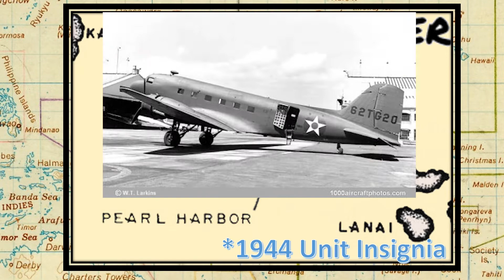27, 28, & 29 May 1942: A Walk through the War Ep. 63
As Alaska thaws, P-40s, P-38s, and P-39s settle into the secret Aleutian airbases while American bombers in the somewhat warmer climes of northern Burma continue to keep the Japanese fighter base at Myitkyina hors de combat in this episode of our Walk through the War.

A special thanks goes out to my YouTube Members! You, too, can join for as little as 99𝇍 and get personal mailings, free merch, and many more perks, all the way up to one-on-one chats with the Mistress herself 😘

Finally, let's not forget Facebook!